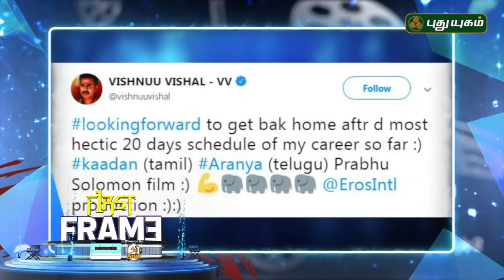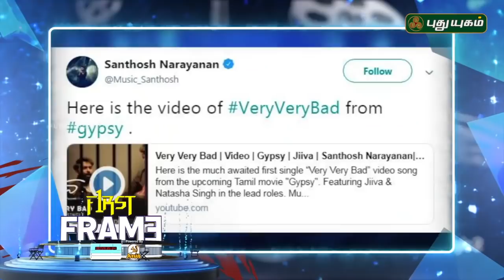Manju Warrier to play the female lead in Dhanush's Asuran | First Frame | 23/01/2019